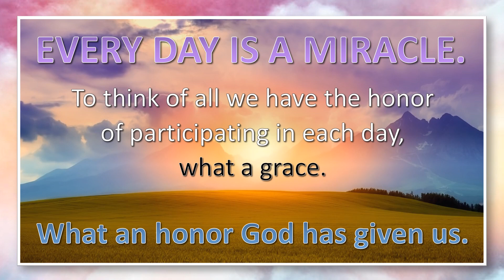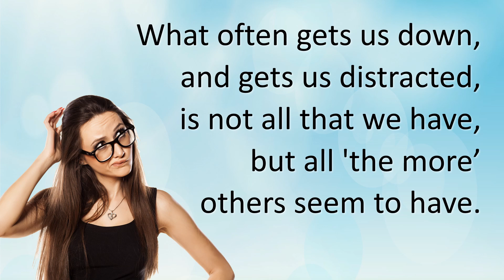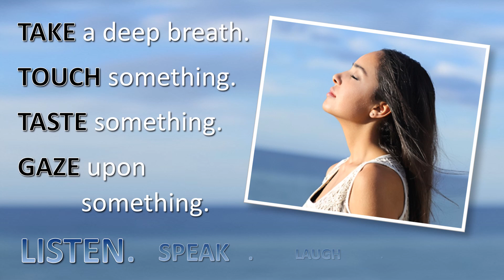Thank God for What You Have - Tommy's Window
"Thank God for What You Have" directs us to thoughtfully observe and ponder everything good we have and experience in this life, to acquire and maintain a perspective of thankfulness.